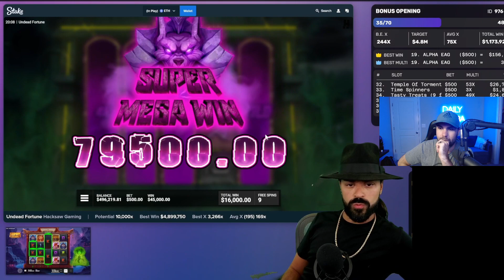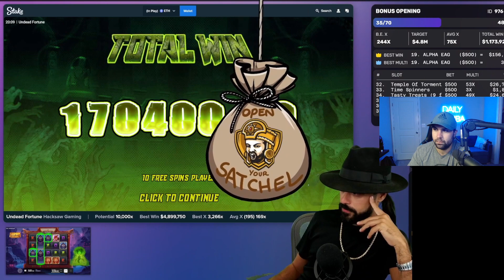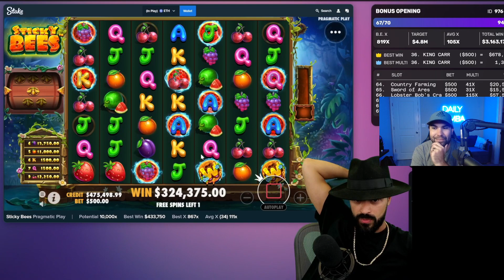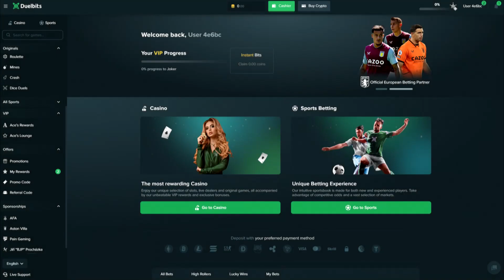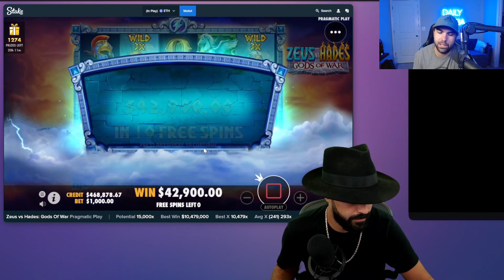ROSHTEIN HITS THE INFINITE MONEY GLITCH ON STICKY BEES!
I react to Roshtein opening over $2 MILLION in slot bonuses and ended up hitting the rare infinite money glitch on sticky bees for a HUGE win!

🔴 THIS IS NOT AN OFFICIAL ROSH CHANNEL. Only a fan reaction page showcasing his biggest wins and failures for entertainment.